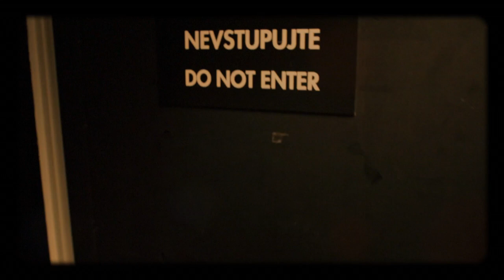Úvod - Show Jana Krause 15. 6. 2016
Lenka Krobotová, Goran Tačevski a Pavel Boháček.

0:00 – úvodní znělka pořadu
0:55 – glosa na téma podezřelé reorganizace na Ministerstvu vnitra ČR

Veřejné natáčení proběhlo v pražském divadle Archa v pátek 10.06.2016 od 17:00 hod.

V tomto dílu Show Jana Krause se představí herečka Lenka Krobotová, fotograf Goran Tačevski a popularizátor kosmické medicíny Pavel Boháček.

👉 PODPOŘTE EMILA! 😉